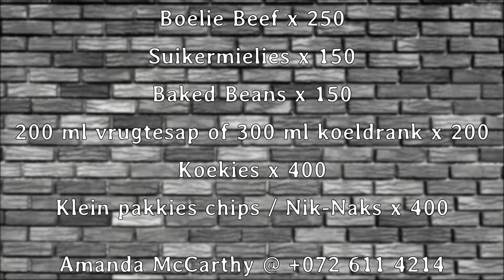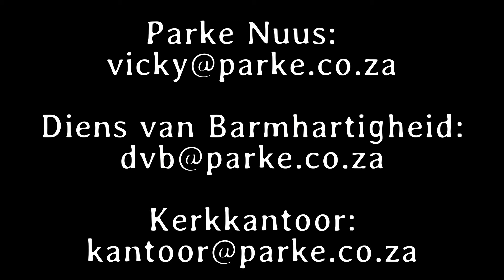Parke Projekte Nuus 29 Oktober 2018